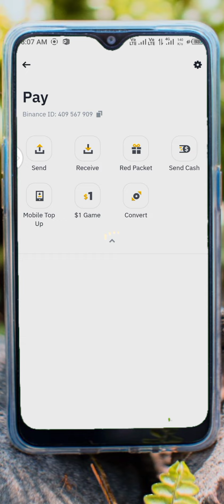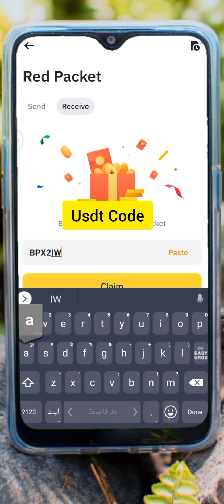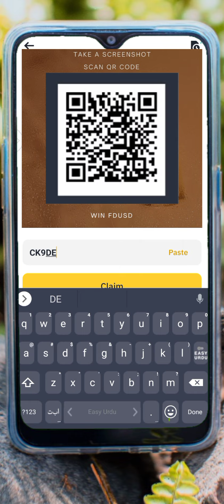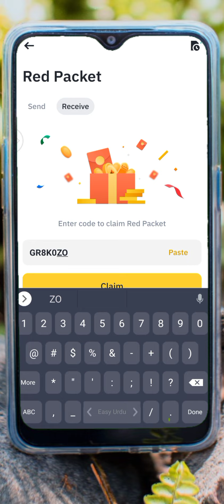Binance red packet code today || binance crypto box code free today|| Crypto box code today usdt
🎁BPX2iWAZTR🎁✔
USDT Reward Claim Fast🎁👇